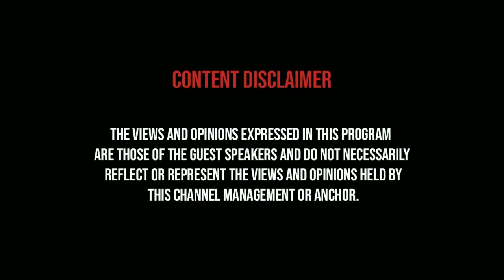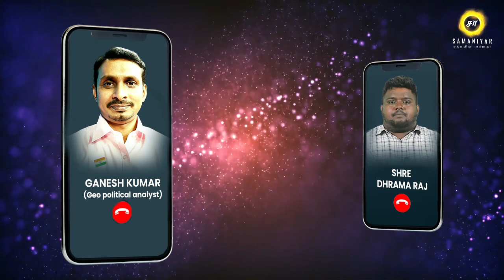ஜெய்சங்கர் உலக அரங்கில் செய்த அதிரடி சம்பவங்கள் | கணேஷ்குமார் அதிரடி பேட்டி | Samaniyar exclusive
2024 ல் மீண்டும் மோடி பிரதமர் வளர்ச்சி Jan ki baat Sreeram Latest Interview Samaniyar